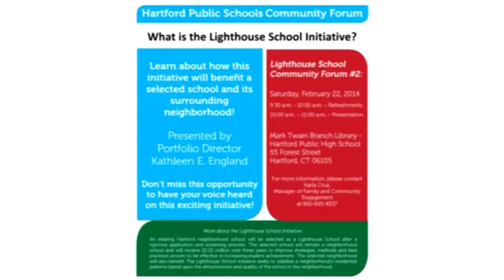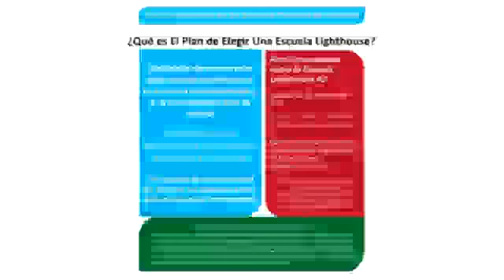Light House Schools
What is the Lighthouse School Initiative?